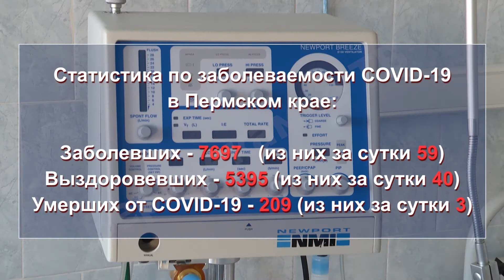Ситуация с Covid 19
Поставки вакцины от COVID-19 в Пермский край ожидаются в октябре-ноябре. Она поступит за счёт федеральных средств. Не смотря на то, что количество больных коронавирусом в Прикамье снижается, медики прогнозируют некоторый подъём заболеваемости после 1 сентября. Как на сегодня обстоят дела с распространением новой инфекции, расскажем далее.